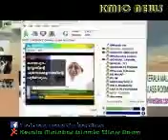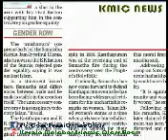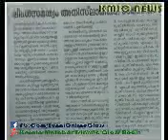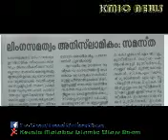KMIC NEWS 03 DECEMBER 2015 THURSDAY